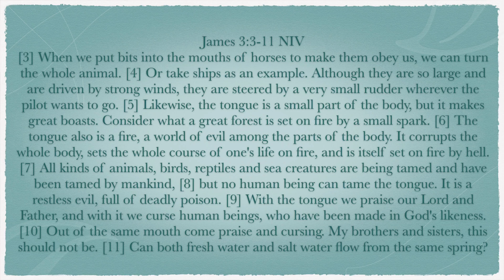Women's Well: This Mouth of Mine - "Power of the Tongue"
God has given our tongues great power. Let's learn these 4 tools that will help us speak life unto those we love and care about.